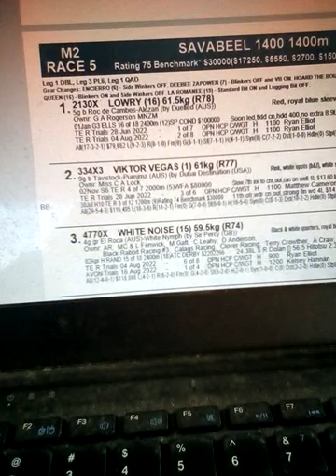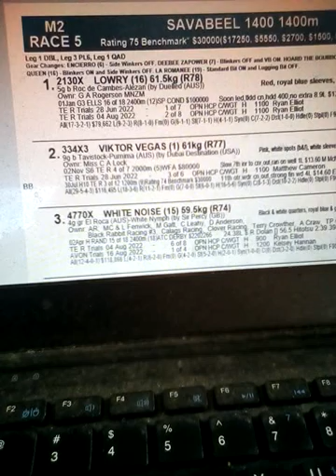WHITE NOISE MY HOT TIP FOR TE RAPA 27/08/22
WHITE NOISE has a good record at non-stakers races and this is a suitable race for him. He is in race 5 at Te Rapa on Saturday.
betting system
horse racing